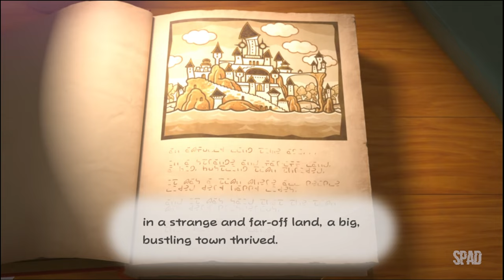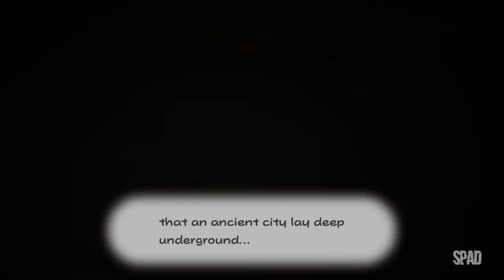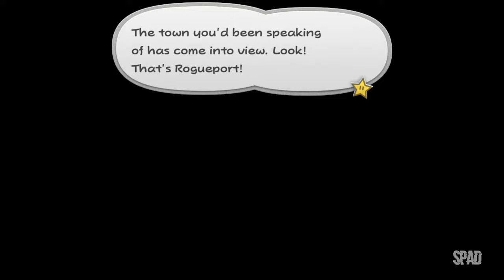PAPER MARIO: The Thousand-Year Door (Nintendo Switch)(Gameplay)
TÍTULO: Paper Mario™: The Thousand-Year Door
GÊNERO: RPG, Aventura
DESENVOLVEDOR: Intelligent Systems
DISTRIBUIDORA: Nintendo
DATA DE LANÇAMENTO: 2024

 - Guia Completo de Paper Mario the Thousand Year Door Dicas e Segredos
 - Explorando Lugares Secretos em Paper Mario the Thousand Year Door
 - Dicas Essenciais para Iniciantes em Paper Mario the Thousand Year Door
 - Enigmas e Quebra-Cabeças em Paper Mario the Thousand Year Door
 - As Lutas Épicas contra Chefes em Paper Mario the Thousand Year Door
 - Melhorando as Habilidades de Combate em Paper Mario the Thousand Year Door